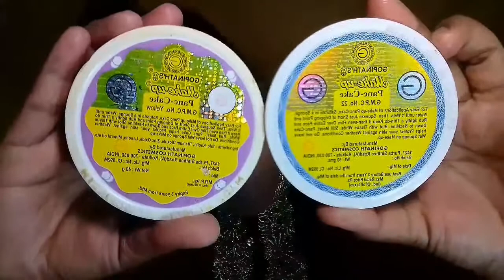পার্লারের পেনকেক বেস মেকাপ || Gopinath pancake makeup ||Bangladeshi party makeup (part-3)❤